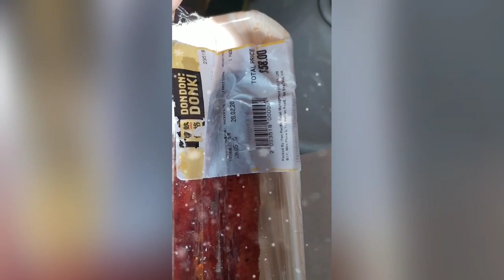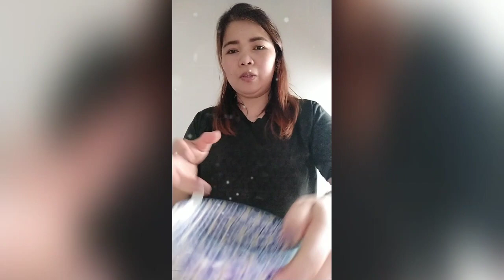STEAM MARINATED FISH AND VEGETABLES